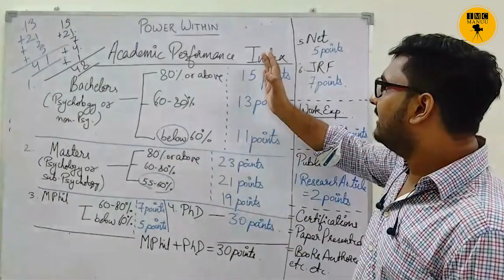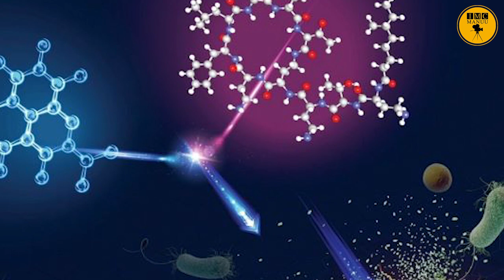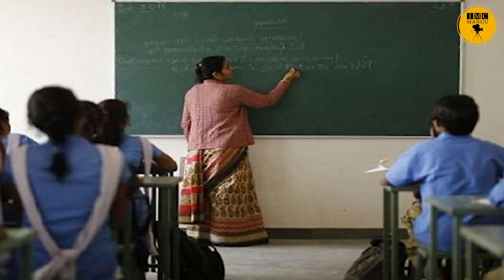Education News bulletin |18th March 2023 | IMC MANUU